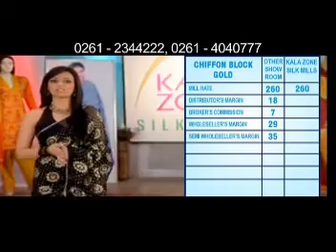Reshmi chopra in INDIANS SATRES AD | KALAZONE SILK MILLS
BOLLYWOOD ACTRESS RESHMI CHOPRA NEW VIDEOS iNDIAN SAREE DRESS MATERIAALS  COLLECTION